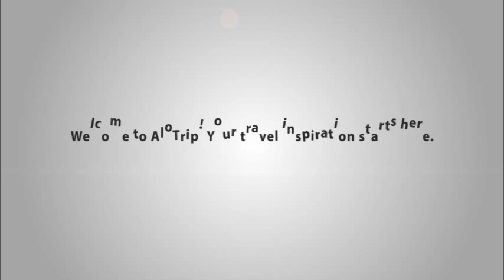Hotel Nikko Saigon introduction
Located in a favorable position, Hotel Nikko Saigon is one of the best accommodations for both businessmen and leisure travelers. Guests will be provide with the high-end standard when staying at one of 334 luxury rooms and suites here.